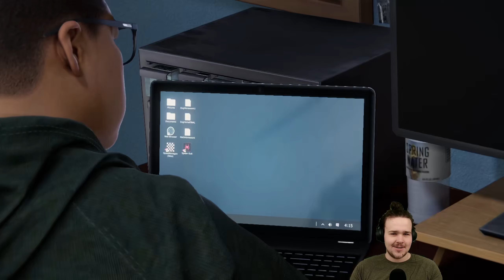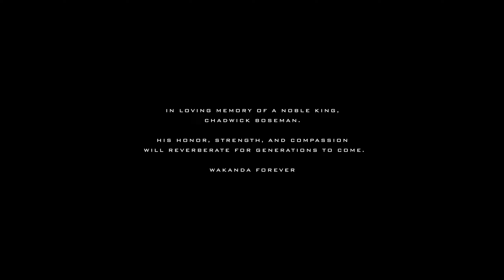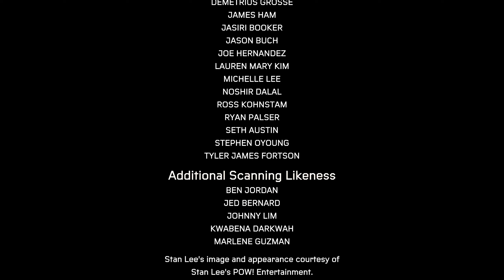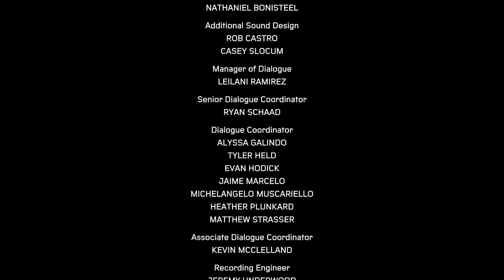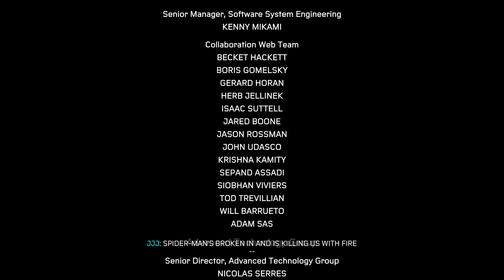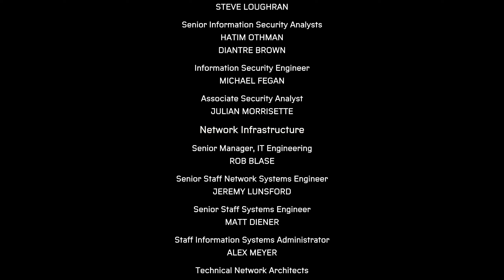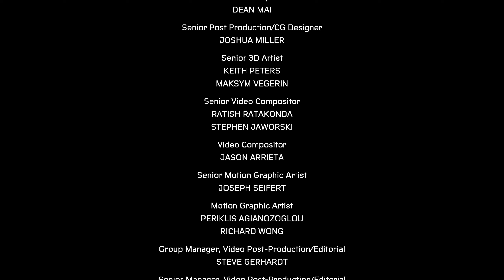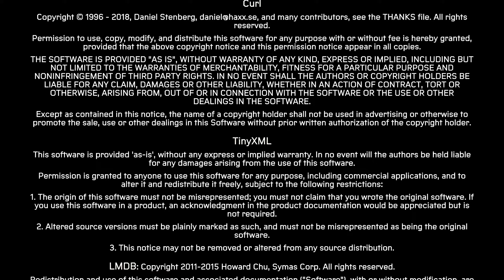A Noble Act || Spider-Man: Miles Morales || Pt. 9 [Finale]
Everyone does what they believe to be best. Levels 16-20